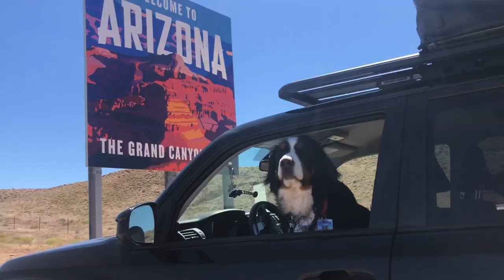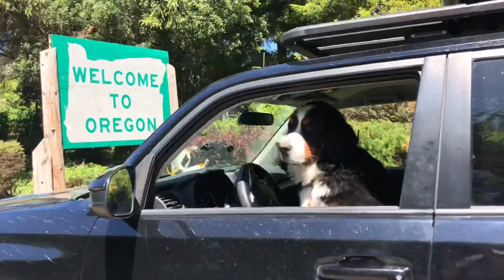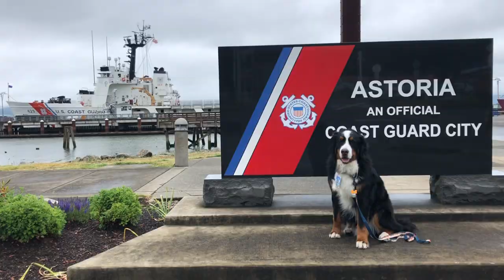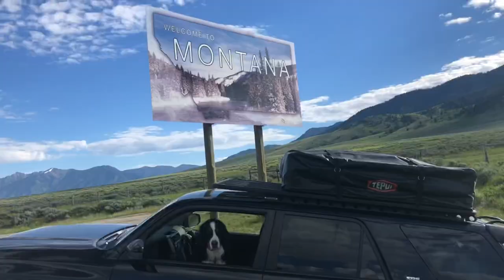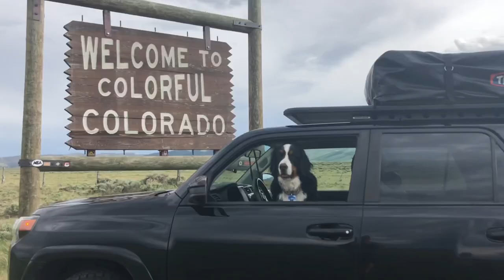Parker the Snow Dog West Coast Road Trip 2020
This is the story of my 3 weeks on the road. 5,335 miles driven. 10 states. 1 Dog Mayor Summit. 5 Rack Attack shop appearances. It was a great trip.